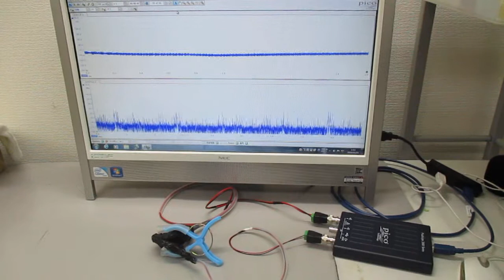超音波発振制御プローブの製造技術（オリジナル超音波検査） ultrasonic-labo